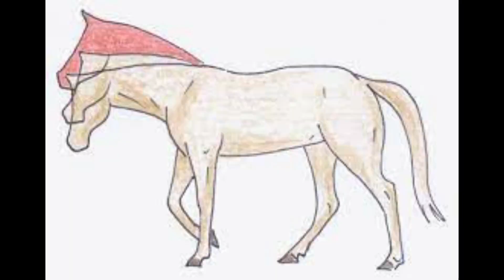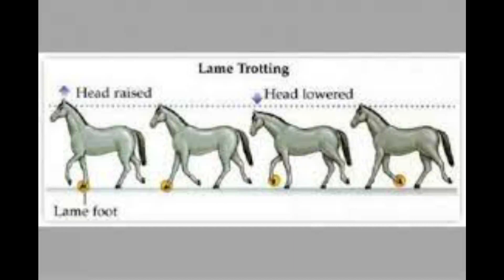Evaluer la boiterie chez le cheval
Identifier la boiterie: Il existe différents grades de boiterie, du cheval qui ne pose pas le pied, à celui qui manifeste une simple gêne. La gestion ne sera pas la même, mais dans tous les cas cela ne doit pas être pris à la légère.
Dès qu’une boiterie est suspectée, il faut essayer d’identifier le membre atteint.
Si le cheval ne pose pas son pied ou à peine en pince, il boite « à patte cassée », ce n’est pas bien difficile.
Sinon, il est conseillé de demander à quelqu’un de regarder le cheval au trot en ligne droite pour confirmer la boiterie et essayer d’identifier le membre touché. Ce n’est pas toujours aussi facile qu’il n’y paraît !